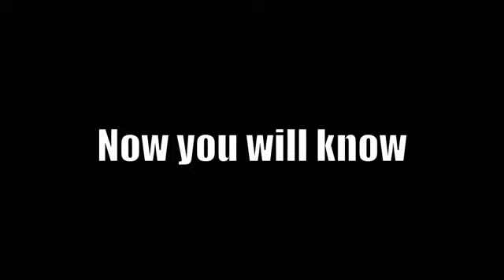Warter Wolf HD..Florida Shark Attack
What happens after the bite?